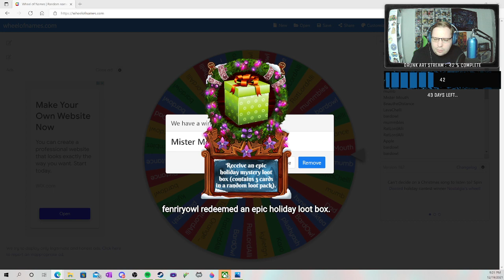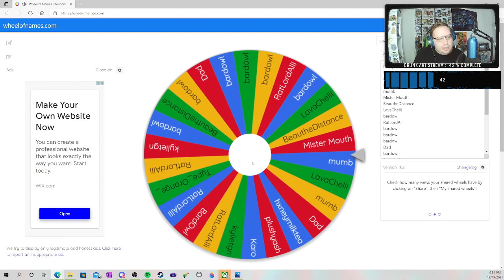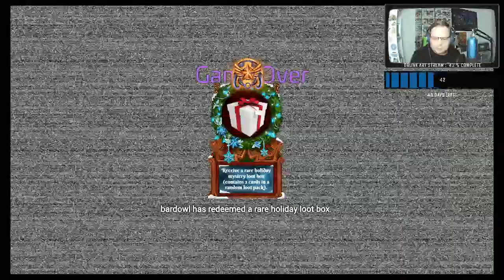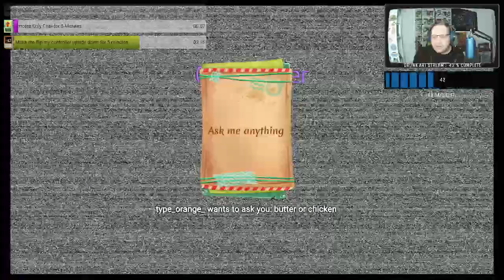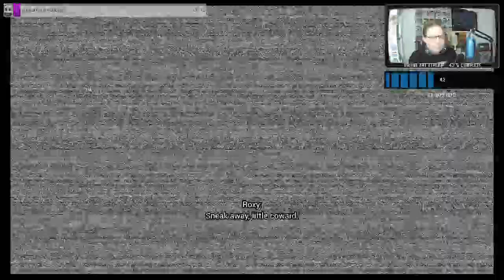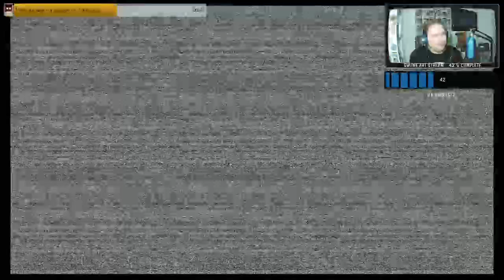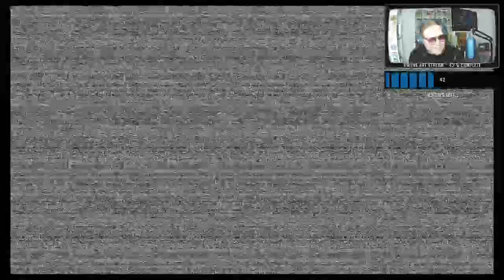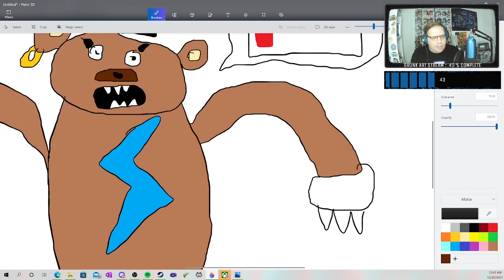12/19/2021 VOD - FNAF Security Breach